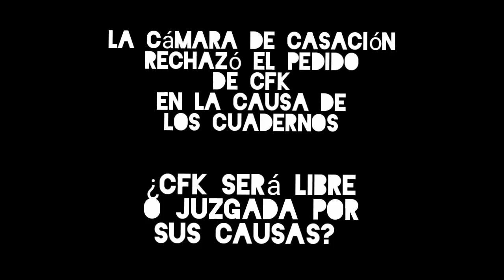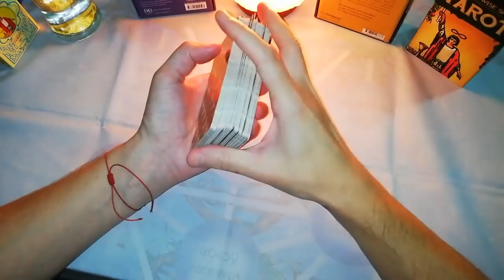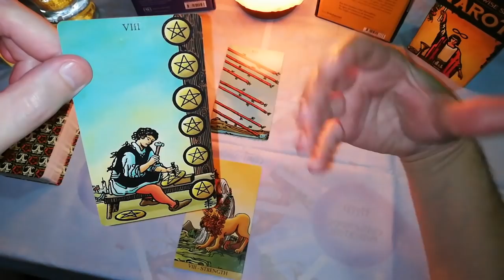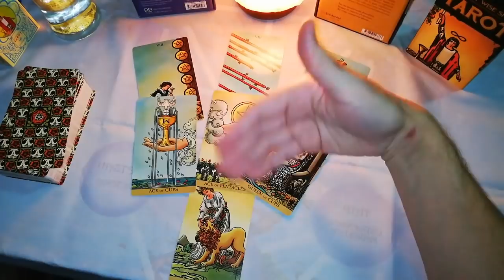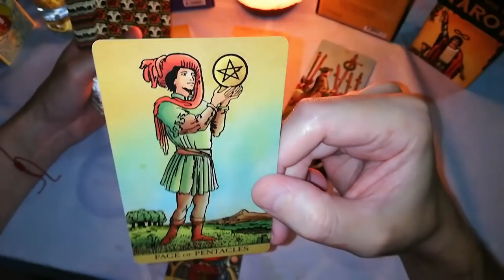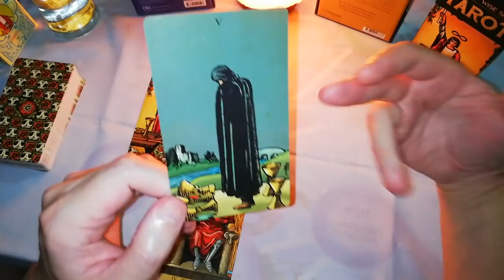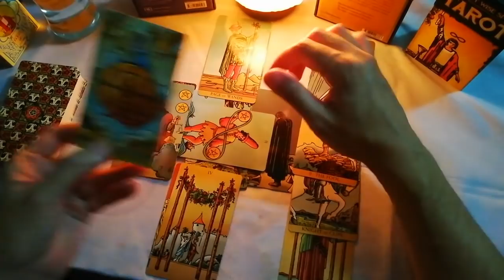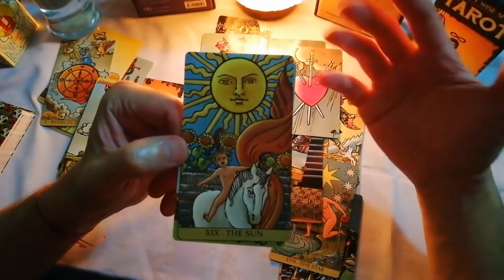😲CFK 🇦🇷 Destino REVELADOR del Tarot sobre sus causas |PREDICCIÓN de la vice de la Republica 😎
La Justicia confirmó el procesamiento de Cristina Kirchner en la causa Cuadernos de la Corrupción.

La Sala I de la Cámara de Casación desestimó un recurso de queja de la vicepresidenta en el expediente en el que fue enviada a juicio oral.

El Tarot nos cuenta qué puede venir para ella en un año personal muy particular luego de su cumpleaños.

No olvides ser parte del canal y activar todas las notificaciones para no perderte videos como este.